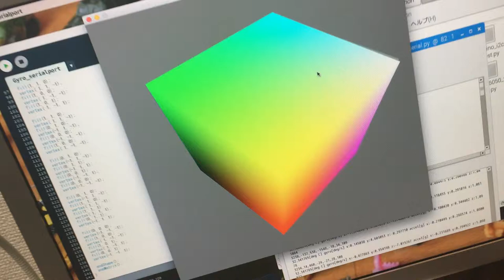Gyro MPU6050 x RaspberryPi x python x Processing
ジャイロのドリフトを確認しました。I confirmed drifting of gyro.